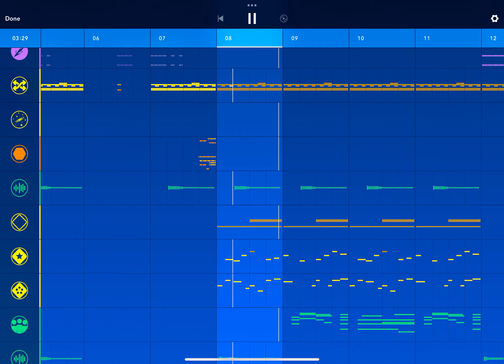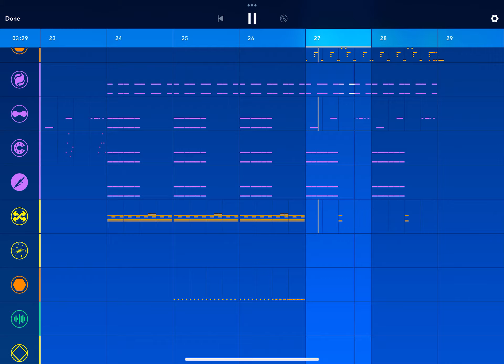Space glider (song i made using Medly)